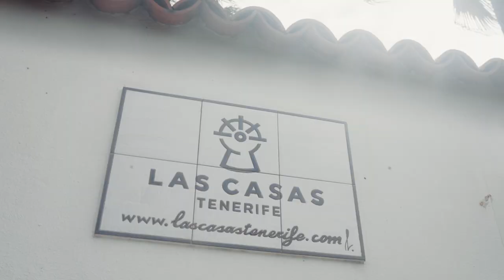Villa Santa Maria | Las Casas Tenerife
Nestled in the vibrant resort landscape of south Tenerife, the Santa María mansion is a hidden colonial treasure within Callao Salvaje, a quiet village known for its serene ambiance.

Just a short 10-minute walk from a secluded volcanic sand beach and even closer to local dining and shopping, the mansion combines accessibility with privacy. Its elegant design boasts 5 bedrooms and 4 bathrooms, offering an exclusive and tranquil escape in this peaceful tourist locale.